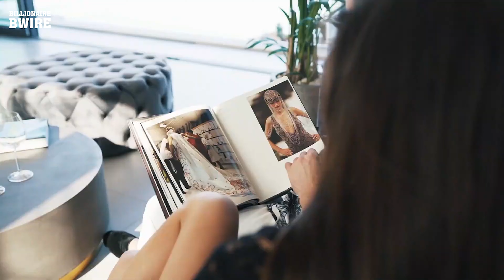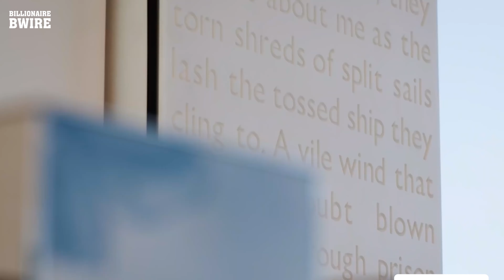BILLIONAIRE Lifestyle 💲 | Luxury Lifestyle [2021 BILLIONAIRE Entrepreneur MOTIVATION] #35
Get motivated with visualization of the billionaire lifestyle in 2021! To get the billionaire luxury lifestyle it takes daily visualization and motivation!